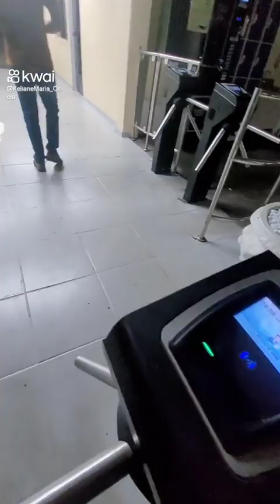Minha rotina do dia